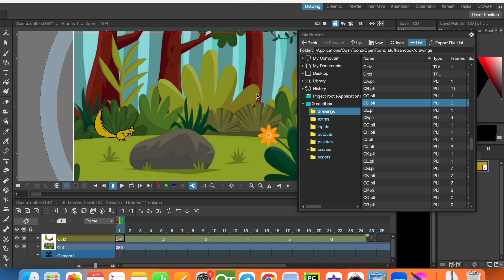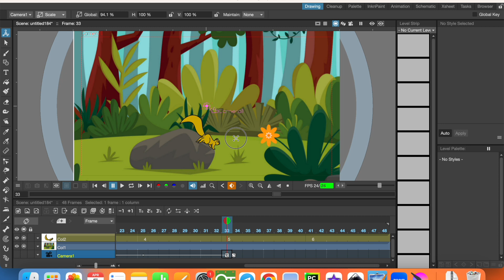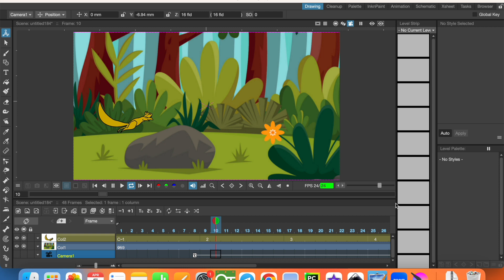Camera pan and zoom in OpenToonz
You learn camera pan and zoom in OpenToonz